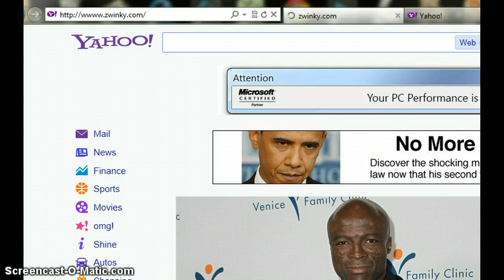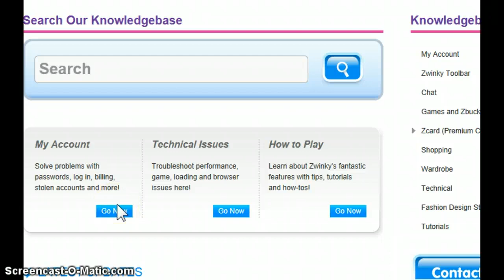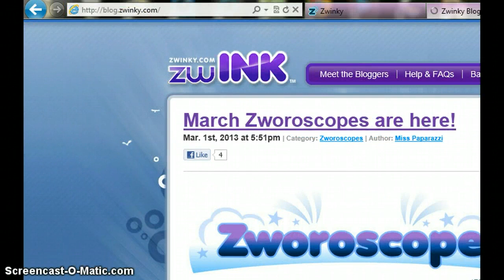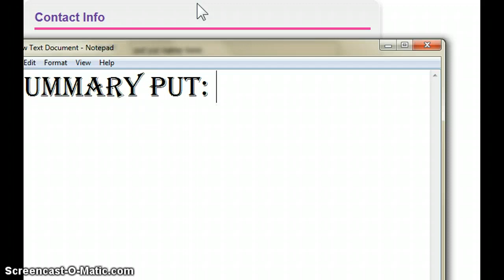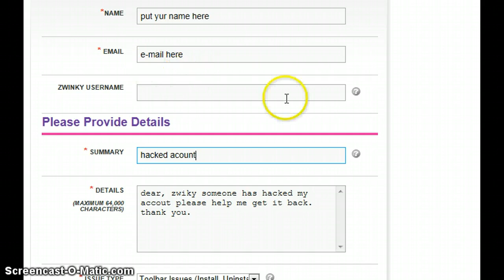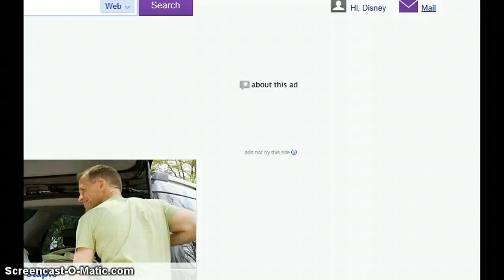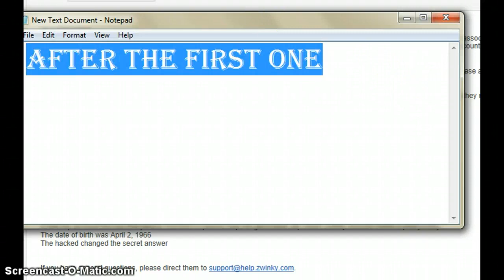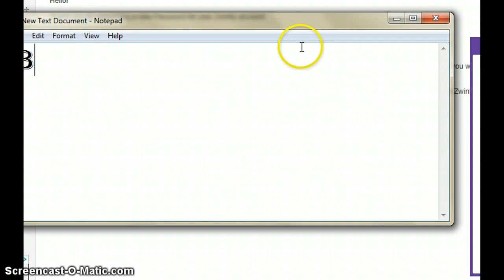How to get Hacked Zwinky Account Back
Hope this helped you guys!!!